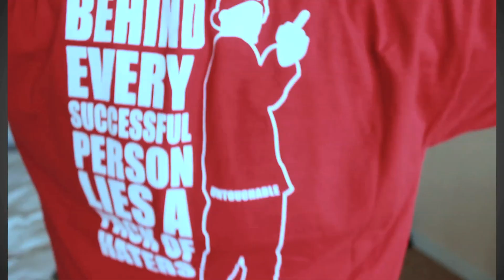D.O. Gibson - Ah Yeah feat Maestro Fresh Wes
D.O. Gibson  - Ah Yeah feat Maestro Fresh Wes prod by DJ Speed

From the album HEAVY IN THE GAME

Listen to more of D.O. Gibson's music!

They used to call me D.O.G.
Back when I was sellin mixtape CD's with 423
Said I was set to blow like TNT
Now I knockem all out like G.S.P.
Ahh yeaah..
You dealin with the ultimate
Creepin on the come up just in case you didn't notice it...
Ya they had little run but they didn't know the biz...
We been steady takin over, think goin go and quit?
Nah man you can't fool me...
On a killstreak and I ain't talkin call of duty
But you know we locked and loaded
We was rammed in a van on some rock and roll shit
Thousands shows cities to small town
And when we rolled up... you know we shut it down
You ain't on our level, cause you gotta little hype
You never rocked a mic, ya gotta go and earn ya stripes...

Ah yeah
I gotta all my people right here
And we ain't going nowhere
Ah yeah
Rest of movin outta here
Cause they ain't goin no where

Now they callin me an O.G.
Cause I kept it original like Ice-T... Nobody like D
Homie doin good, but I'm the MVP...
Plus blow ya mind like LSD
So don't compare me to these rappers here
We ain't only out this world, we in another stratosphere
So I really can't acknowledge them
Cause when it comes to trends they just like to follow them
And they never had a rhymebook
Just cause you don't write it down doesn't mean you should
Still wonderin where these rappers go...
Watchem fall off, we just yell jahronomo
See they waitin for help
Don't realize you got to do it for self!
That's why they can't hate on D
Cause we do it so gracefully!
credits
from Heavy In The Game 2012, released 15 May 2012
prod by DJ Speed for Muddbone Studios